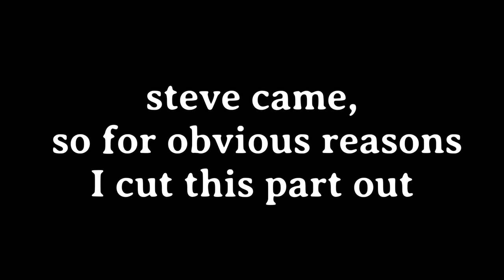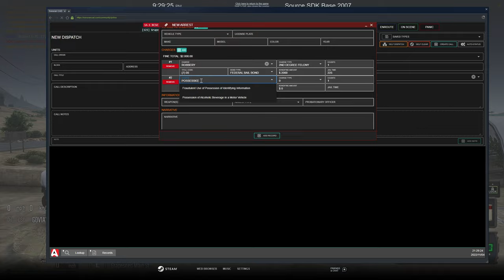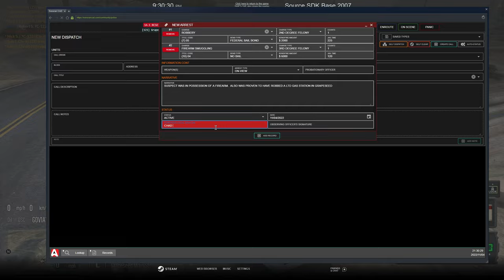Gas Station Robbery | Diverse Roleplay (DVRP)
1. Ensure you meet all joining requirements.
2. Read through our frequently asked questions before proceeding with an application.
3. Ensure you have joined the DVRP Fan Server.
4. Go to Joining Process
5. Fill out an application
6. Complete the application with your best effort, honesty, and ability. Ascertaining that you provide accurate personal information, select your selected department, and accept the disclaimers and rules.
7. Wait for a response via a public outrreach member. Then, you will receive information about an interview server and you will have access to a channel in the fan Discord (request-an-interview), where FTOs/FTAs will ping the accepted role when they are doing interviews.

Documents:
Conservancy